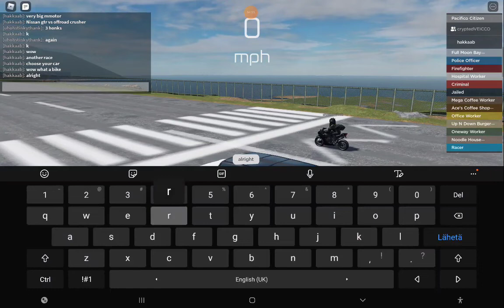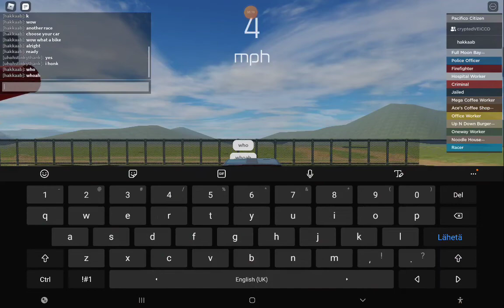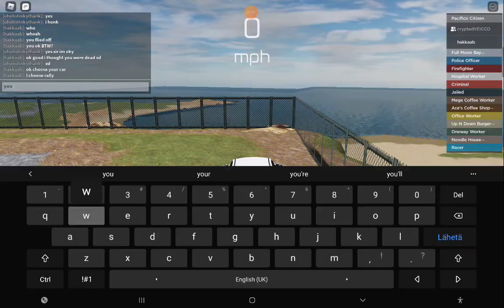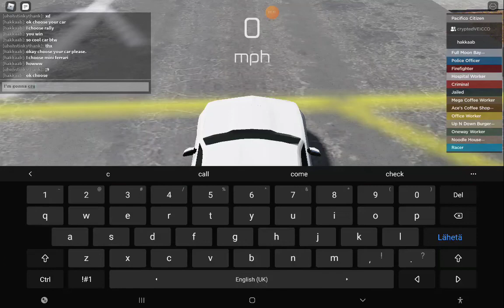drag races pacifico 2